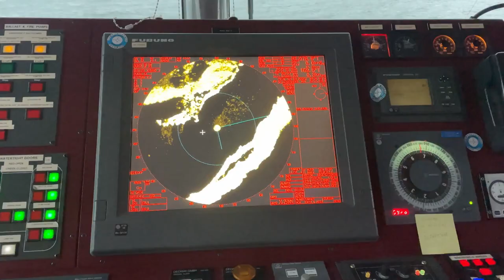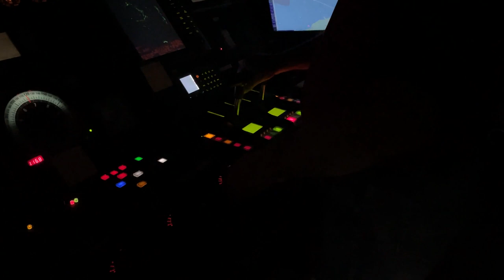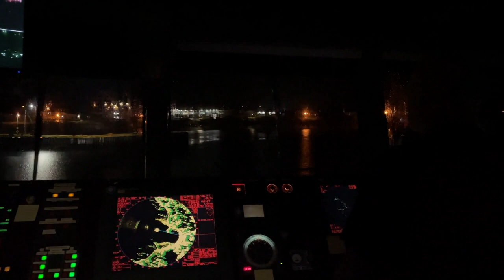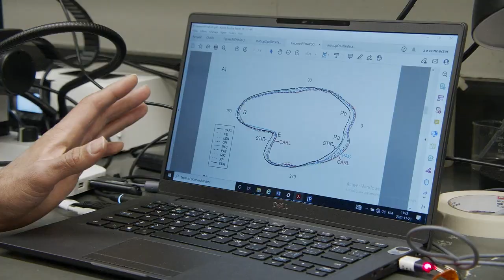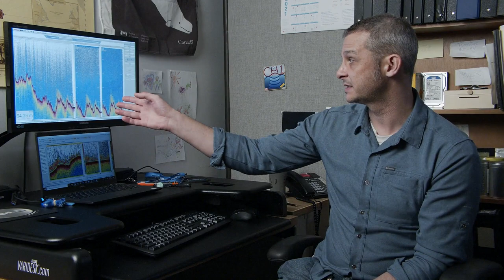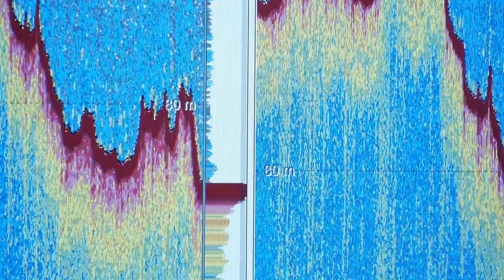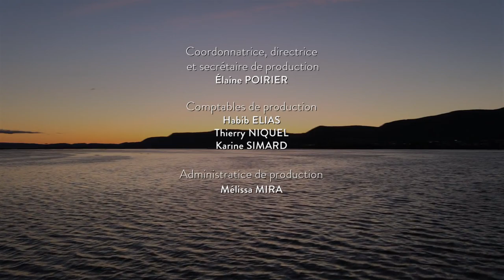Vivre de la mer: Évaluation des stocks de hareng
Découvrez comment les biologistes de l'Institut Maurice-Lamontagne évaluent les stocks de hareng.